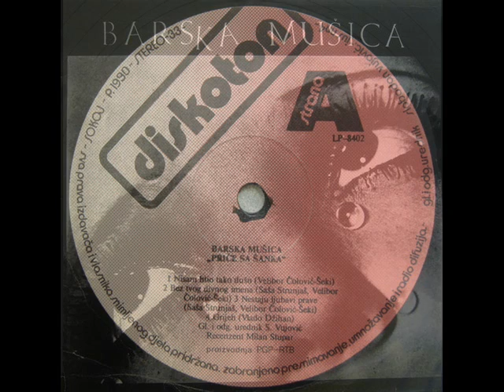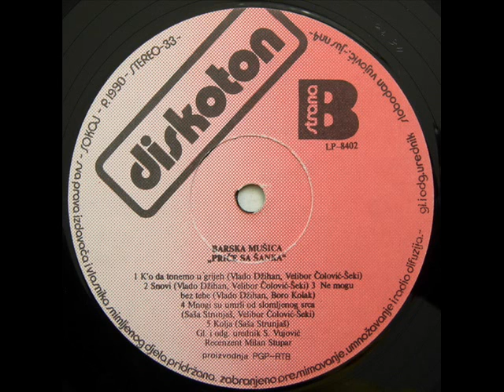GRIJEH - BARSKA MUŠICA (1990)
Priče sa šanka (1990)